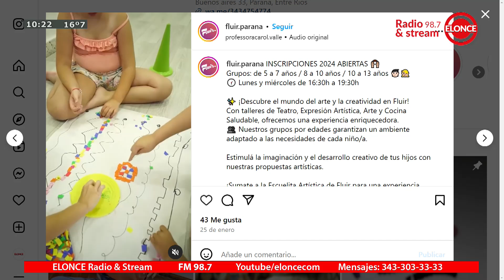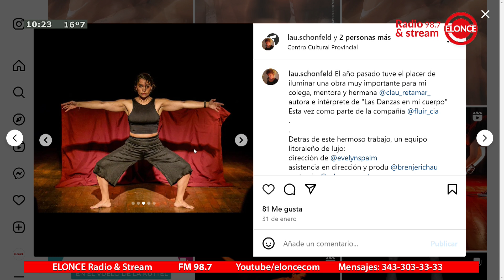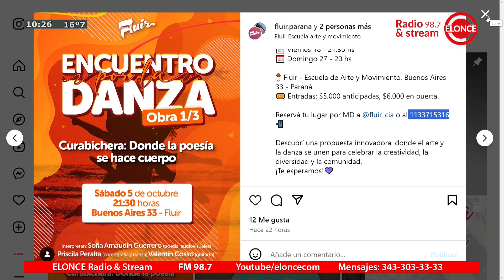Hermosa Mañana - La Compañía Fluir presenta el "Encuentro por la Danza"